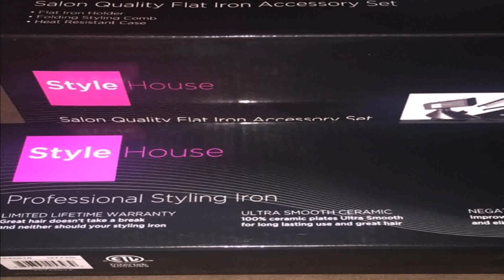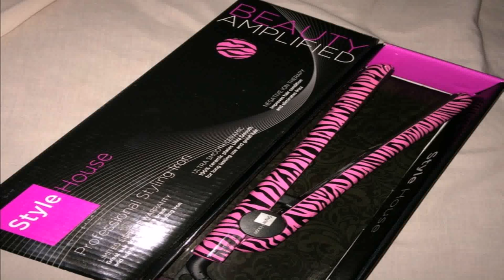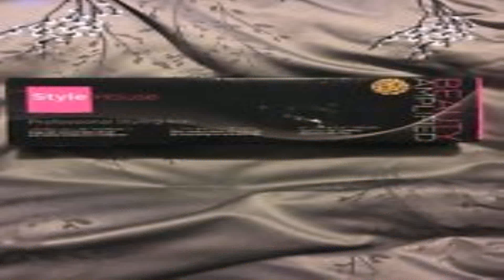How To Use Stylehouse Flat Iron (see description) (see description)